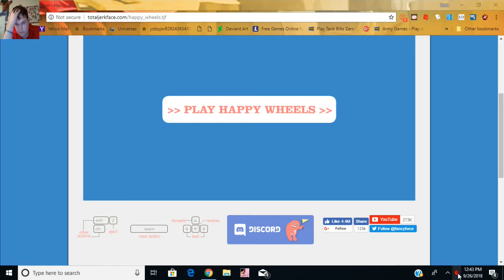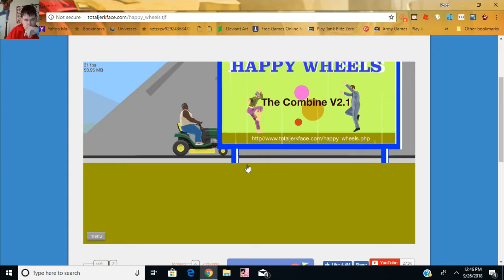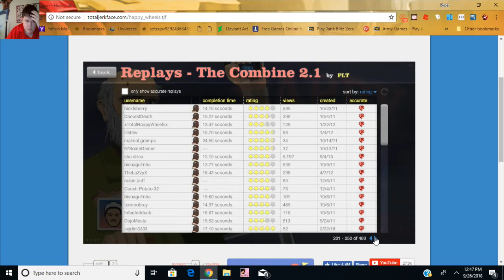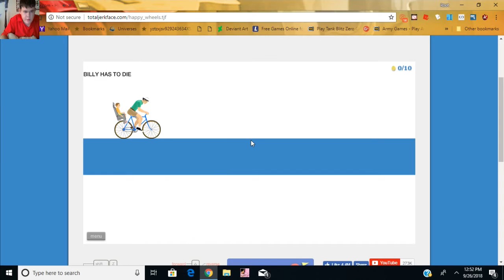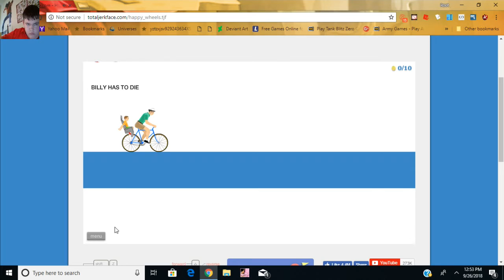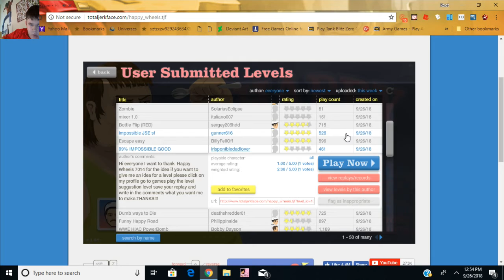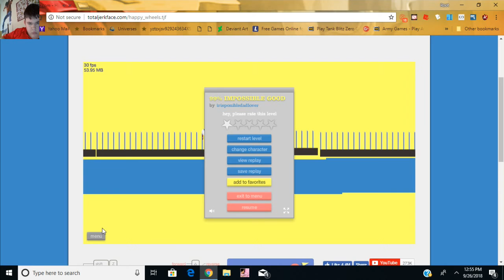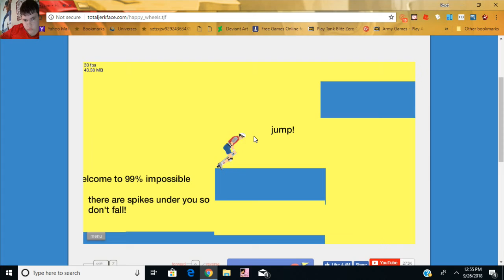Chris is the man|Happy wheels #3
Pogo Chris will show you how its done